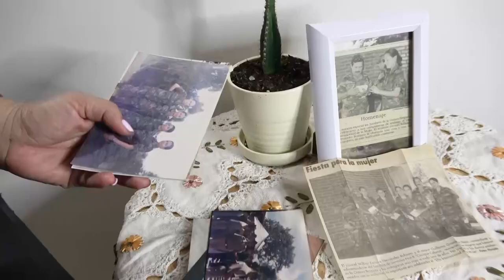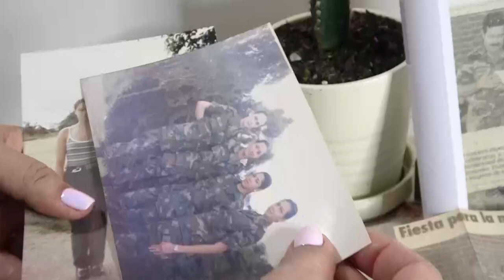Una soldado que prestaba su servicio en 1999 apoyó labores durante el terremoto en Armenia, Quindío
El 25 de enero de 1999, siendo la 1:19 pm, un terremoto de magnitud 6.2 en la escala de Richter, sacudió a la ciudad de Armenia, Quindío. La soldado Paula Cano, que prestaba servicio miliar en la época, tuvo una importante misión de apoyar a la población afectada por este fenómeno natural.

Hoy recuerda con nostalgia aquel suceso, que dejo una huella imborrable en la memoria de los militares de la Octava Brigada de la Quinta División.